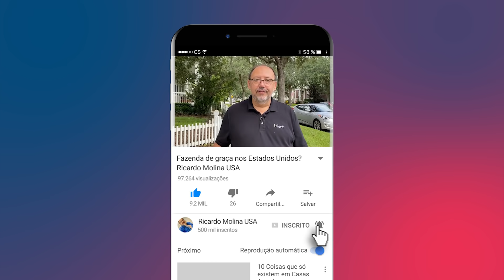ESTADOS UNIDOS LIBERAM VIAGEM PARA BRASILEIROS VACINADOS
Os Estados Unidos vão suspender todas as restrições de viagens e reabrir as fronteiras a partir de novembro para estrangeiros que estiverem totalmente vacinados contra a Covid-19. O anúncio foi feito pelo presidente Joe Biden nesta segunda-feira 20 de setembro/2021.

O governo dos EUA informou que a medida entra em vigor "a partir do início de novembro", sem especificar o dia. A medida inclui diversos países, inclusive o BRASIL! Portanto, a notícia que mais se esperava há muitos meses agora é oficial: brasileiros estão com entrada liberada para viajar para os EUA!

Confira todos os detalhes e informações da notícia neste vídeo!

Quer comprar uma casa nos EUA? Me chama no Whats!